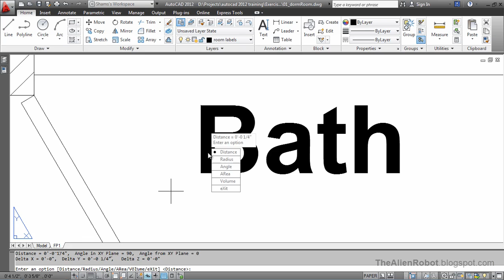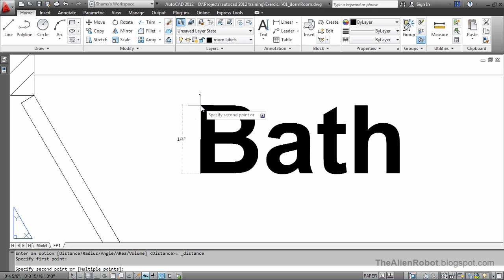AutoCAD 2012 Introduction Training-1601 Using the Annotative property to automatically size text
AutoCAD 2012 Introduction Training-

In this lesson we'll talk about Annotative concept and their uses and in this lesson specifically we'll learn how to use Annotative Property to automatically size text.